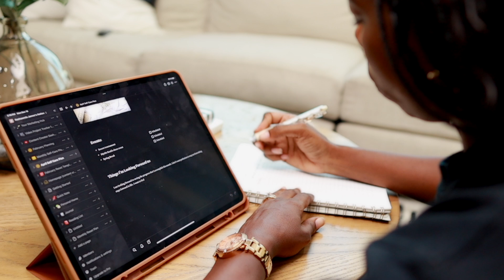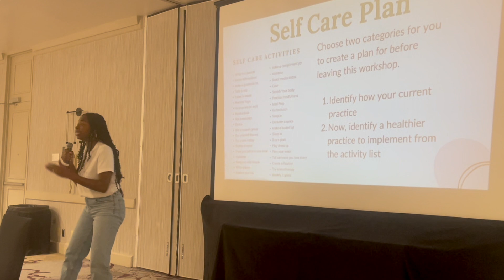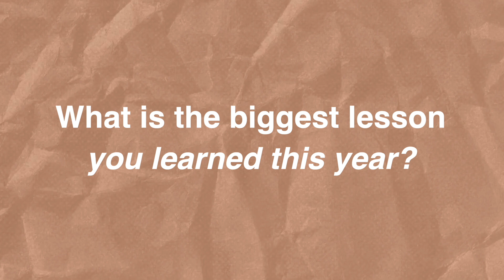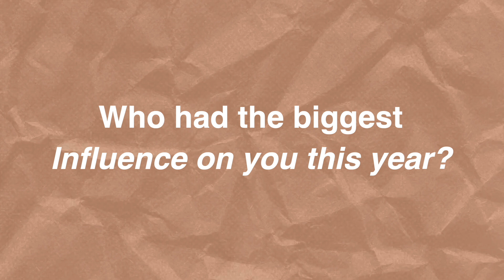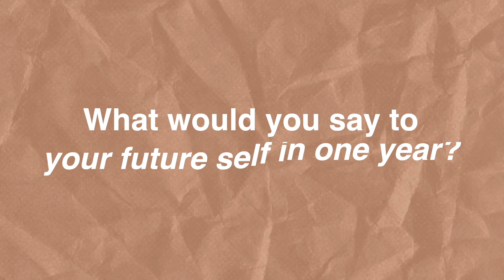How to Close Out 2023: Reflections, lessons, Word of the Year!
As we approach the end of 2023, it's time to break down all of the highlights for the year! In this video, we'll dive into practical tips, insightful reflections, and actionable steps to help you close out the year on a high note.

Discover reflection prompts to review your highlights and lessons of 2023, practical tips to refresh your mindset, and actionable steps to set intentional goals for a successful New Year. I'll also be sharing my personal insights and reflections for the closing year. Let's make 2024 your best year yet!

Sending lots of love. Please share this with anyone who needs this 💜

{Includes 50+ pages of journal prompts, affirmations, and intentional action pages to help you elevate yourself and life}

// TIME STAMPS //
0:00 intro
1:06 preparations
1:52 organize 2023
3:40 Reflections
10:46 Lessons
13:06 2024 planning

// ABOUT ME //
I am Rashawnda a licensed therapist and coach passionate about self-care, healing, and personal growth. My mission is to help you become your best self and create a life you love. Join me as we explore everything from self-growth to relationships to confidence, all aimed at helping you become your best self.